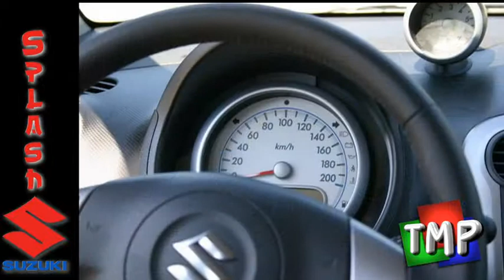splash_f.flv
Suzuki Splash deutsch Schweiz, stadt flitzer, petite compacte de ville, pratique et rigolotte, opel agila